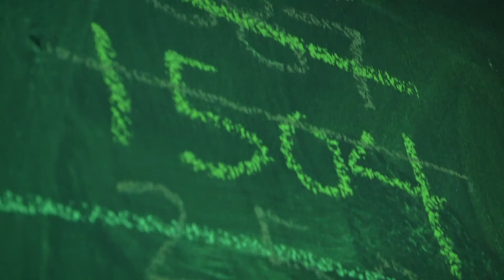The Normal Heart Trailer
A searing drama about public and private indifference to the AIDS plague and one man's lonely fight to awaken the world to the crisis. Produced to acclaim in New York, London and Los Angeles, The Normal Heart follows Ned Weeks, a gay activist enraged at the indifference of public officials and the gay community. While trying to save the world from itself, he confronts the personal toll of AIDS as his friends start dying while still refusing to believe the plague is real. The Normal Heart blends horror of this disease with humor of strong-willed people as they fight for the world to hear the truth.

Directed by Steve Noll

Dave Durbin as Ned Weeks
Dennis Yadon as Bruce Niles
Laura Varela as Dr. Emma Brookner
Matthew Fayfer as Felix Turner
Nick Kaprelian as Mickey Marcus
Edric Johnson as Ben Weeks
Steve Beavers as Tommy Boatwright
Mike Adank as Hiram Keebler
Joseph Halaas as Craig Donner / Grady